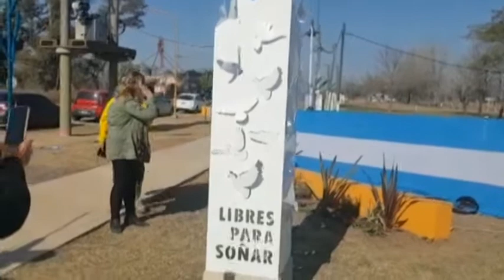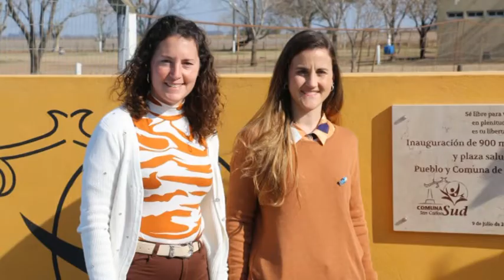DRA. FLORENCIA PRIMO - PRESIDENTA COMUNAL S. C. SUD - INAUGURACIÓN DE LA CICLOVÍA EN LA LOCALIDAD